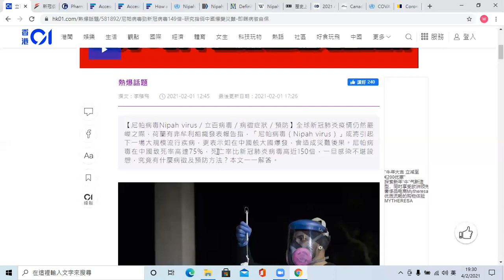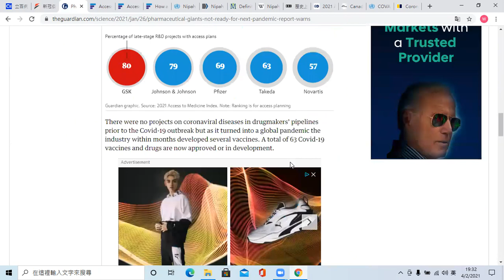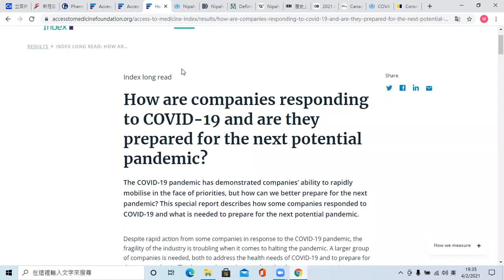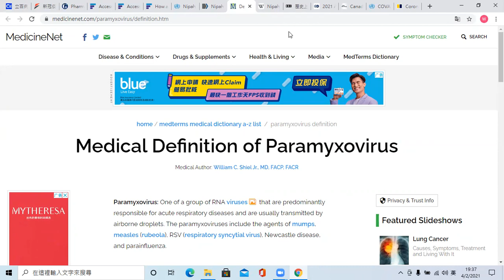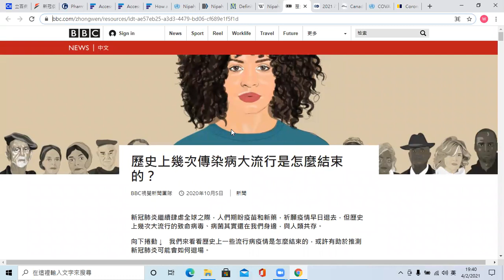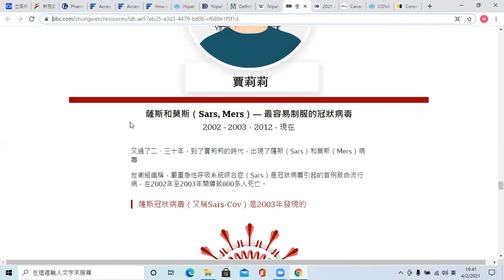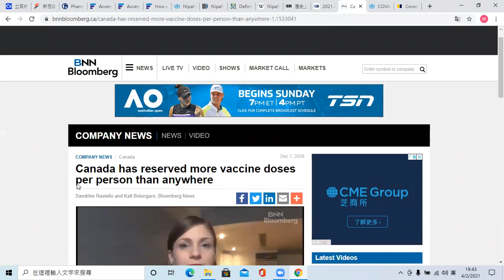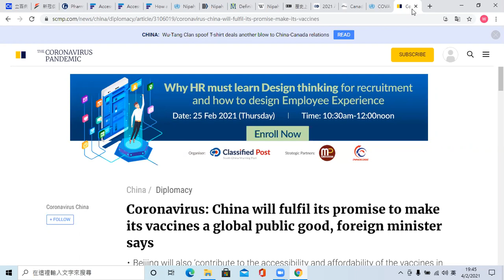立百病毒會在中國爆發成下一波全球疫情？誰的預測？可信嗎？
香港有報章報導荷蘭機構ATM研究警告立百病毒會在中國爆發﹐而且成下一波全球疫情﹐更說在中國的死亡率會是高達七成半。可信嗎？另一中文媒體也有類似說法﹐但事實如何？我們看看資料﹐大家一起分析討論。原來是ATM舉例後再修改﹐英國衛報卻故意提出舊版﹐歐英對製造對中囸不良的聯想可說是不遺餘力。立百病毒到底是甚麼？它不是甚麼新病毒﹐第一次爆發遠在1998年﹐至今只有零星地區性小爆發﹐與冠狀病毒不可同日而語。這現屬風土病的病毒﹐需要害怕嗎？